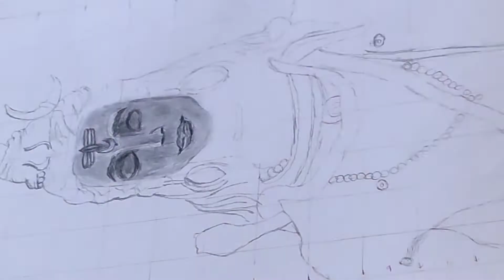shiv tandav pencil sketch draw with Artline pencils and camel Charcoal pencils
shiv tandav pencil sketch
using the Artline pencils and charcoal pencils
I hoped guys you enjoyed my video